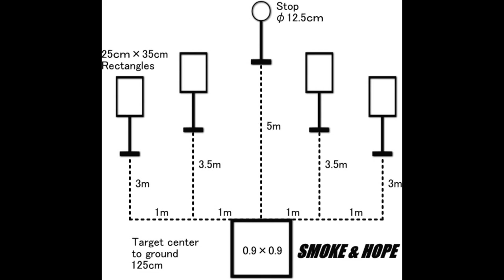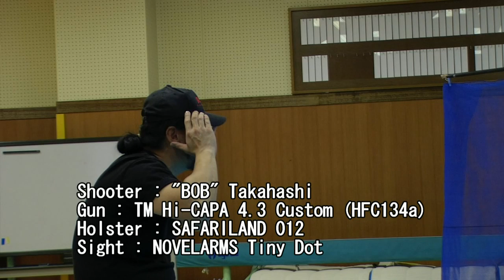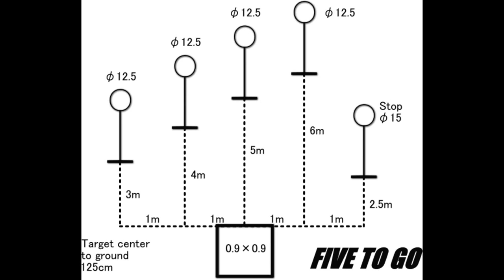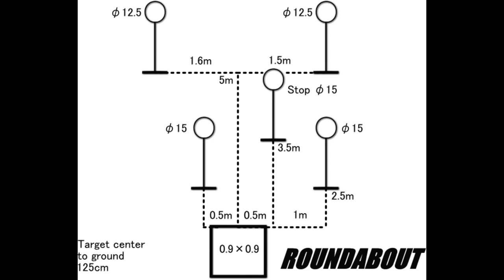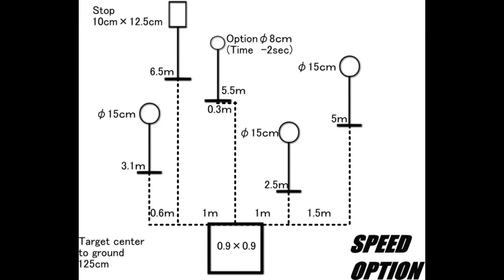IWAKI AIRSOFT STEEL CHALLENGE 2010.1.10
青森県弘前市で冬季間行われているエアソフトガンによる
スティールチャレンジの様子です。今回は2010年1月10日の模様です。
基本4ステージ(S&H、5toGO、RA、SO)+追加ステージとなっています。